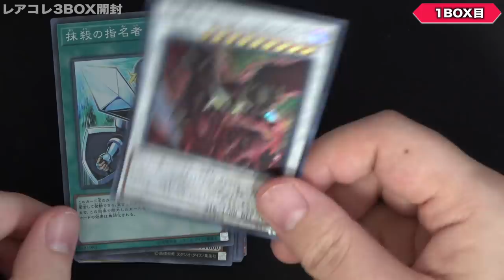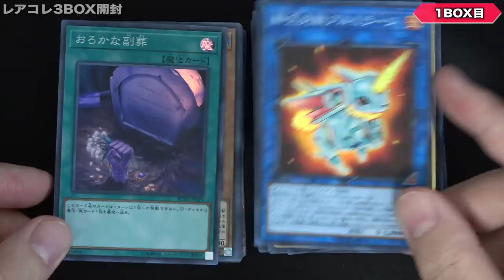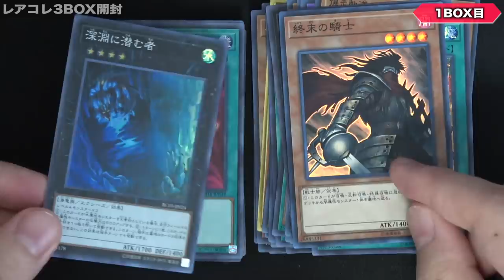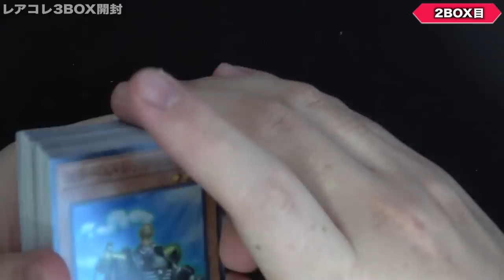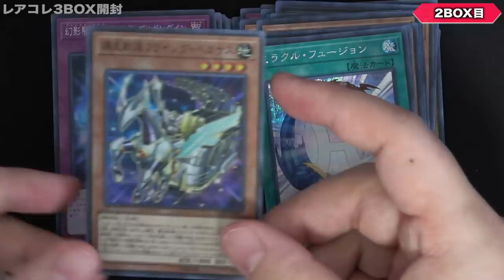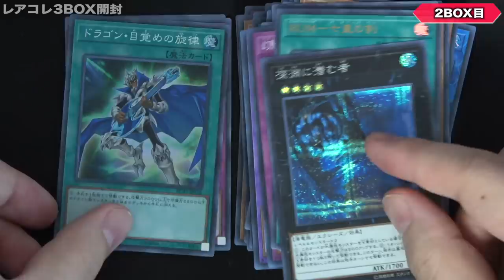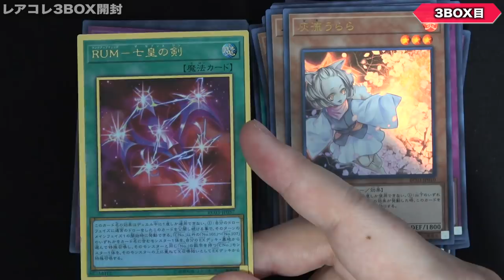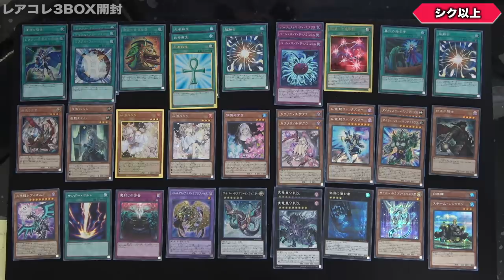【神のBOX】過去最強のBOXを全力で開封する!!「レアコレ RARITY COLLECTION－PREMIUM GOLD EDITION－(RC03)」【遊戯王OCG 開封】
過去最強のBOXが降臨
レアコレプレミアムゴールドエディション
1パックに1枚シク以上入ってるとかいう
意味わからんブルジョワボックスを
全力で開封していく男

【SNSなど】

　sekia大佐
　ナオ。大佐
　sakayan41大佐
　六花大佐
　YH大佐
　あさひマン大佐
　koyajimatooru大佐
　ks大佐

🌵.Discordって何？

【自己紹介】